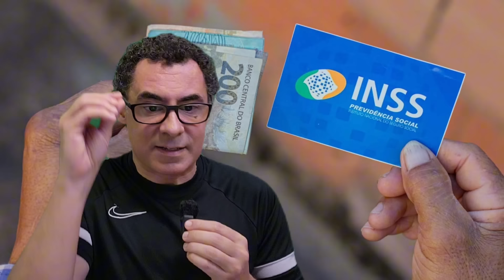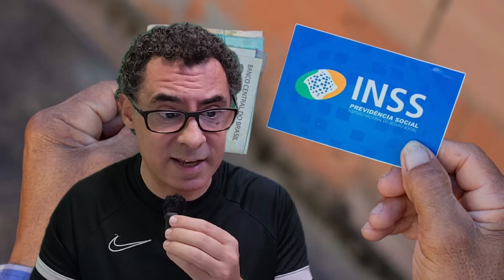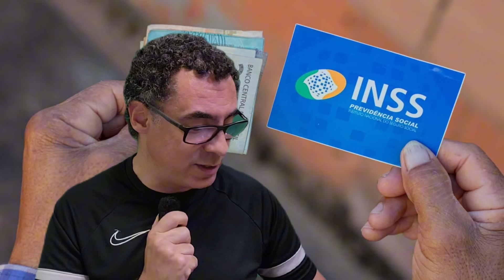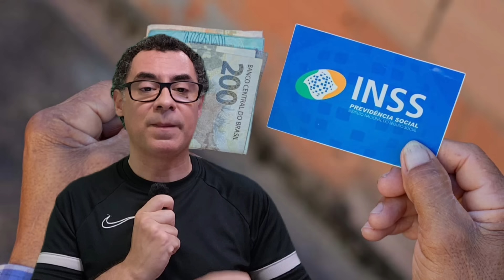Aposentadoria do INSS aos 55 Anos de Idade